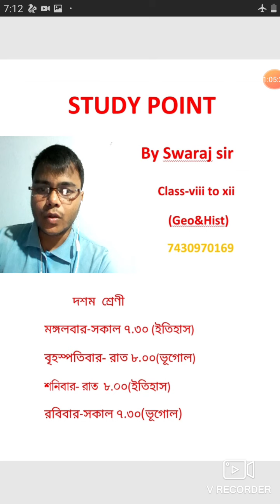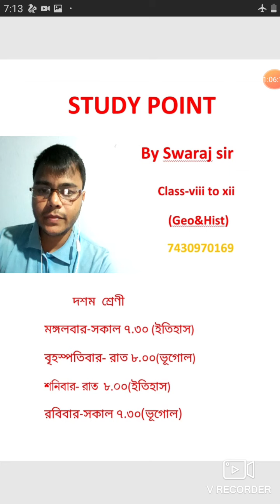দশম শ্রেণী (ভূগোল)। ভারতের কৃষি। প্রথম ক্লাস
ভারতের কৃষি। প্রথম ক্লাস।